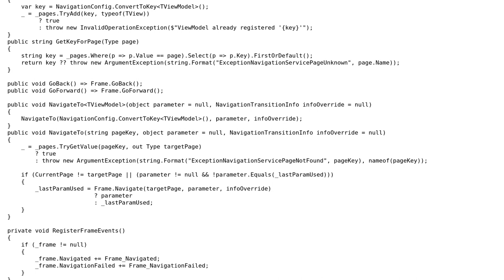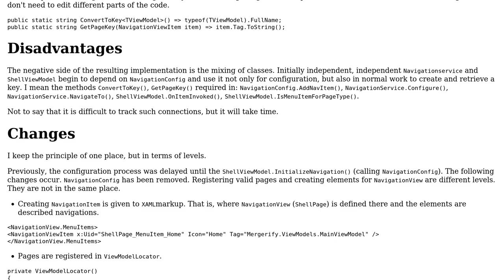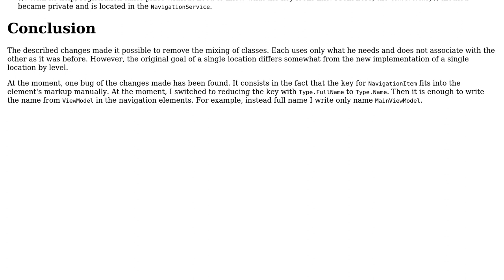Configuring NavigationService and NavigationView in one place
With thanks & praise to God, and with thanks to the many people who have made this project possible! You are responsible for your own actions.